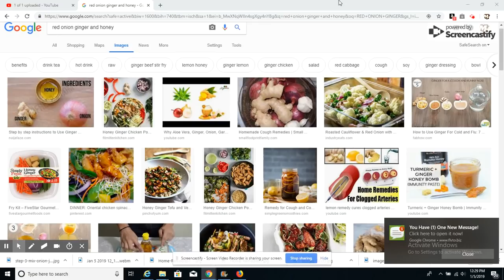REMED NATIREL POU KOUPE GRIP LA RAPID REMED EFIKAS